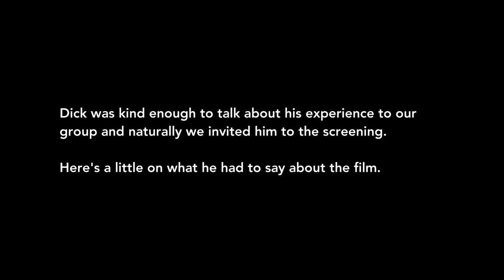WWII Veteran Dick Nelms comments after watching WWII documentary Return To Hardwick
WWII veteran Dick Nelms was in attendance of a screening of the WWII documentary Return To Hardwick.  The films tells about the sons, daughters and grandchildren of the 93rd Bomb Group traveling to England to uncover the history of a disappearing World War II air base.

Dick gives his comments after watching the film.